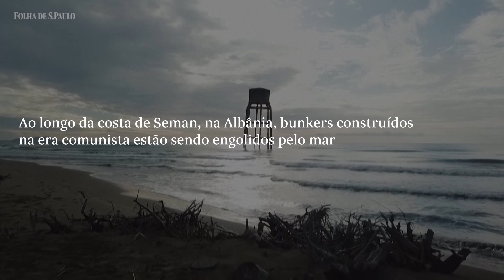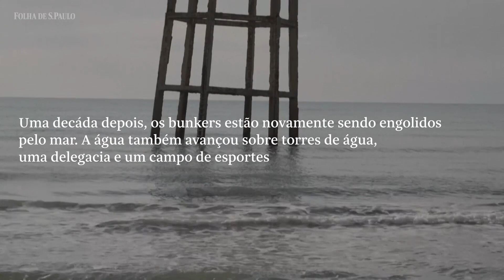Bunkers da era comunista da Albânia estão sendo engolidos pelo mar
Os bunkers da era comunista da Albânia foram construídos por ordens do ex-ditador Enver Hoxha para resistirem a um ataque nuclear. Décadas depois, as fortificações estão sendo engolidas pelo mar, enquanto a costa do país é devastada pela erosão. As costas do país balcânico estão entre as mais afetadas pela erosão na Europa.